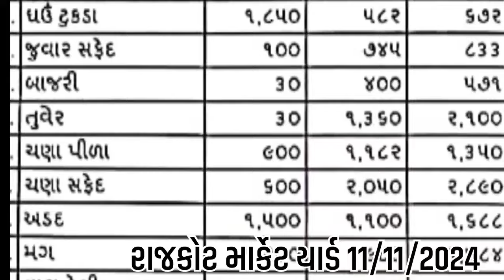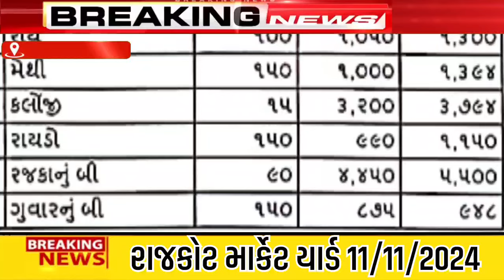Rajkot aaj na bajar bhav | 11 11 2024 | આજના બજાર ભાવ | રાજકોટ આજના બજાર ભાવ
આજના બજારભાવ,kapas na bhav,aaj na kapas na bhav,કપાસના આજના ભાવ,કપાસના બજારભાવ,કપાસ બજારની ચાલ,COTTON,કપાસમા બહુ બગાડ છે ?,કપાસમાં રૂ. 2000 થાય ?,કપાસનો પાક કેટલો આવી શકે,KAPAS NA BHAV,કપાસમાં ફૂલ તેજી,કપાસ ના ભાવ,Paresh_Goswami_WeatherTV,પરેશ ગોસ્વામી,live cotton trading price today in jasdan APMC,aaj na kapas na bhav Gondal,Information about Cotton Crop Price,Commodity Trend,કપાસના ભાવ:2024,live cotton trading price today in rajkot apmc,ઉછળ્યા કપાસના ભાવ